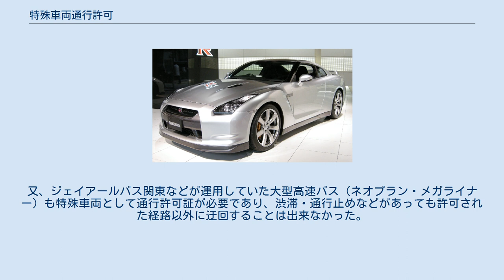特殊車両通行許可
特殊車両通行許可（とくしゅしゃりょうつうこうきょか）とは、道路法および車両制限令にもとづき特殊車両が公道を通行するにあたり必要となる許可である。
通称「特車」。
 この許可は、車両と通行経路、通行条件を特定して許可するもので、申請書、車両内訳書(包括申請の場合)、通行経路表、通行経路図、車両諸元に関する説明書（長さ、幅、高さ、重さ、軸重などのデータ）、車検証の写し、旋回軌跡図、連結時の最小回転半径計算シート、荷姿図、申請書を作成した際のファイル、出発地及び目的地の見取り図や付近図、それらの中から道路管理者の求める資料を添付し申請する。
 申請は通行経路を管理する道路管理者が1種類であればその管理者、通行経路が複数の道路管理者にまたがる場合はどの管理者に行ってもよい（ただし、申請しようとしている道路管理者の管理する区間が、そもそも許可が不要な区間である場合は除く）がその場合は手数料を納付する。
 申請を受理した道路管理者は、他の道路管理者が管理する区間も含め、一括して許可をすることができる。
その場合は、各道路管理者が国土交通省に提出している道路データを基に許可の可否を判断し、許容値をオーバーしているか、その判断ができない、または道路データが提出されていない場合は、各道路管理者に協議を実施し、許可の可否を判断する。
 許可証の発行に必要な期間は、当該自動車の車限値、道路管理者の協議の有無などによって異なり、申請してから数週間から数カ月かかる場合がある。
また資料をさらに要求される場合がある。
 許可する場合、必要に応じて徐行や夜間走行等の条件を付けることができる。
 通行が許可される期間は、当該車両を用いて行う事業区分によって異なる。
 通行許可はA～Dまでの四つの区分があり、通行にあたって条件が付けられる事がある。
条件は車両の重量又は大きさによって異なる。
 平成26年10月から運用が始まった制度。
特車通行許可を得るにあたり、国土交通省が指定した大型車誘導区間のみを通行する場合には、許可が出るまでの期間が最短で3日間(従来は20日程度)と大幅に短縮される。
指定される道路は高速道路と直轄国道が原則として全線、地方管理道路は主要港湾や鉄道貨物駅、空港を結ぶ道路。
 これまでは特車申請を行うと、申請を受理した機関は各道路管理者と協議して許可を出していた。
大型車誘導区間のみを走行する場合は国土交通省で一括審査を行って許可を出すため、先述のように許可が出るまでの期間が短くなっている。
 特車ゴールドとは、業務支援用ETC2.0車載器を装着した特車向けのものとして、国土交通省が平成28年1月25日13:00から開始したサービス。
特車の許可更新が簡素化される他、経路選択の自由度が上がっている。
 基本的に特車申請においては、1経路1申請となっている。
つまり発着地が同じであってもトラックが複数の経路を走る可能性がある場合は、各経路ごとに別個に申請を行う必要があった。
国土交通省が平成25年に許可を行ったセミトレーラ連結車の特車申請では、発着地が同一で複数の経路申請が行われたものが全体の8割以上になり、平均して9経路の申請があったという。
 特車ゴールドを利用すると一つの申請で大型車誘導区間の経路選択が可能となるので、渋滞や交通規制における経路選択の自由度が高まる他、経路毎の複数申請も不要となる。
また許可の更新も自動化されており、更新申請メールが自動送信され、指示に従ってワンクリックするだけで特車申請の更新が行われる。
但し経路違反や重量違反があった場合には自動更新はできない。
 特殊車両通行通知とは、自衛隊が車両制限令を超える仕様の自動車で公道を通行する場合に、事前に道路管理者に行う通知。
民間の特車申請と類似したところはあるが、民間のそれが申請と許可になっているのに対し、自衛隊は通知となっている点が異なる。
通知の手続きも民間と比べると比較的簡略化しており、緊急を要する場合は電話でも通知を行うことが可能となっている。
根拠となるのは車両制限令第14条と車両の通行の許可の手続等を定める省令第4条第1項第7号、昭和48年に建設省と防衛庁で交わされた車両制限令等の一部改正に伴う防衛庁と建設省との覚書。
覚書は旧建設省と旧防衛庁で交わされたものであるが、数度の改正を経て、現在でも国土交通省と防衛省との間で効力を有するものとなっている。
 自衛隊がこの通知によって特殊車両を通行させられるのは以下の場合である。
 自衛隊法で定められた出動や派遣の場合...